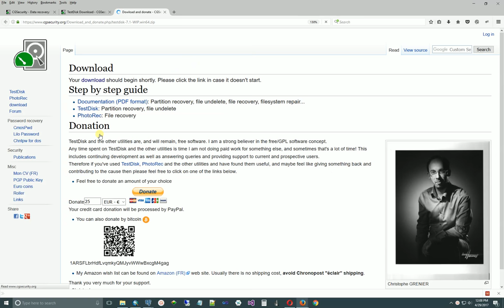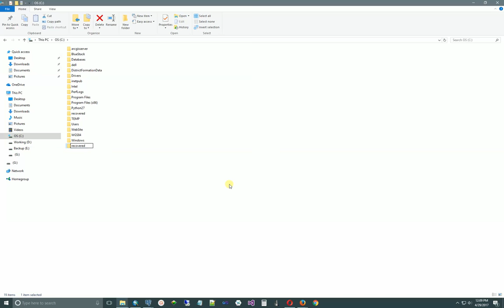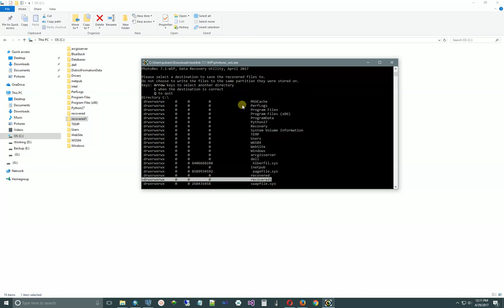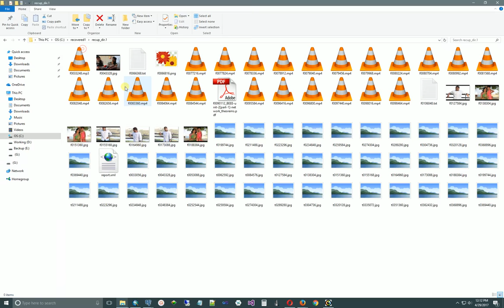TestDisk - Recover your lost digital pictures or lost files from Hard Drive, SD Cards, Pen Drives